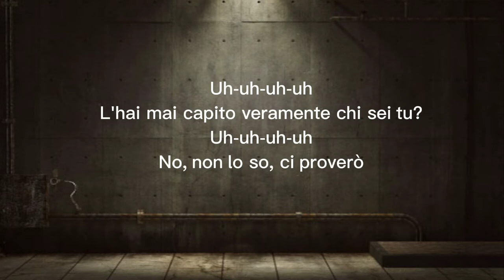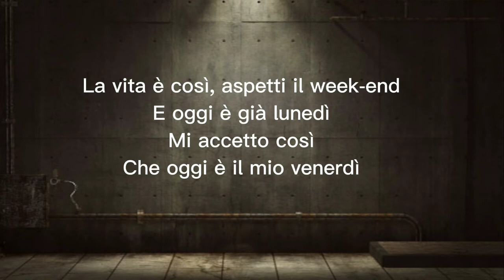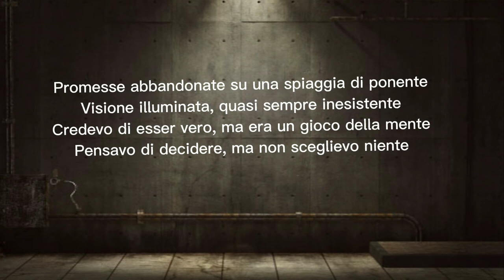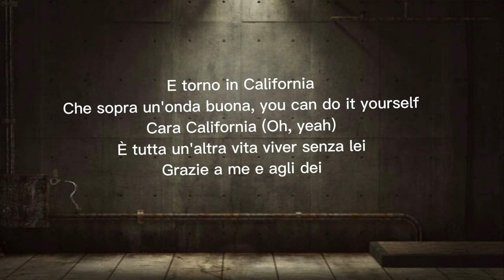Francesco Gabbani - Tossico Indipendente